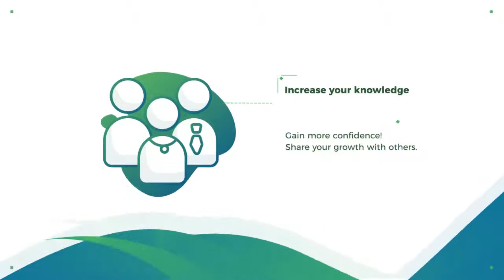Take a look at Arizona Trauma Institute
Meet the trauma informed trainers at Arizona Trauma Institute.